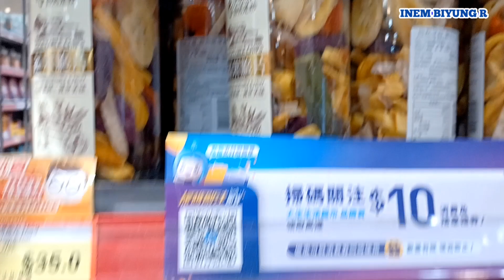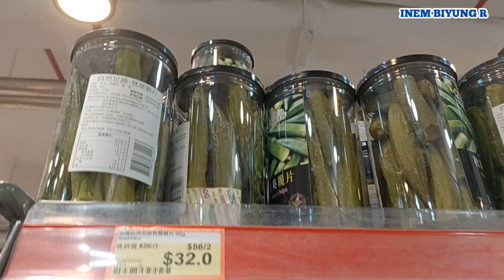Keripik sayuran dan buah‼️snack vegetable and fruit⁉️sangat renyah dan wajib di coba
Assalammualaikum wr.wb.
Ini salah satu keripik yang sedang viral . jadi keripik bukan lagi dari buah2han saja dan bukan hanya dari daun bayam gaes. ini lebih kumplit lagi..ternyata dari sayuran lain juga enak banget . hanya saja yang produk dari taiwan ini harganya lumayan menguras kantong. jadi mungkin yang di indonesia bisa dapatkan di toko2 online yg tersedia ya gaes.
semoga bermanfaat.
TERIMAKASIH